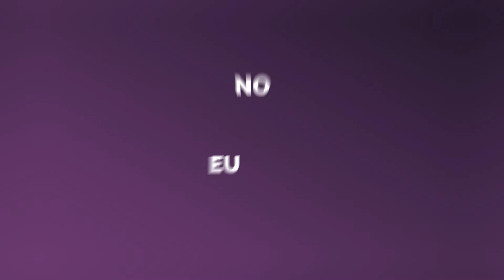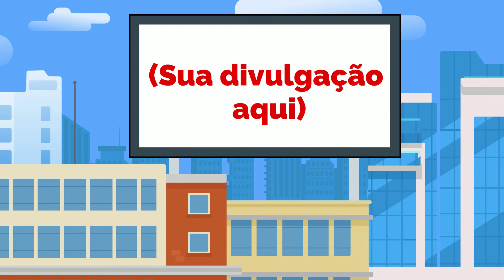Jingle Político + Vídeo - BASTA VOCÊ ME LIGAR - Barões da Pisadinha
Jingle Politico Deputado + Vídeo

Jingle para Deputado Estadual + Vídeo 🎤
(PARÓDIA) "Basta Você Me Ligar" do Barões da Pisadinha 🎶

Acesse nosso site, somos o maior site de Jingles Políticos do Brasil!

Atenção candidato! Conheça um de nossos Jingles Paródia com Vídeo para Deputado Estadual! A melhor qualidade do Brasil você encontra aqui!✅